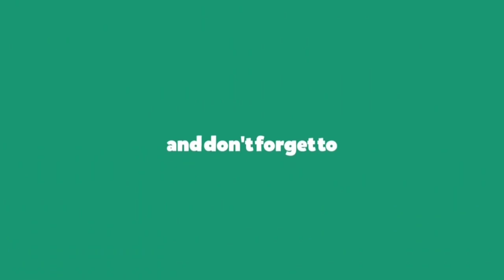Simbai & Frizzy The Streetz - Crazy [NCS Vibes]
NCS Vibes

❤️ We upload a new song EVERY day ——— ♥  You're free to use this song and monetize your videos.

❤️ Optional support (Thanks): Please include the following in your video description (Copy & Paste): ⚠️ Important: - This is not an official YouTube channel. - We don't hold the rights for this track and can't provide you a commercial license. ✅ About using the music: - You can use it ONLY for YouTube videos. - You may use music files from this library in videos that you monetize on YouTube. - You will not make available, distribute or perform the music files from YouTube Audio Library separately from videos and other content into which you have incorporated these music files (e.g., standalone distribution of these files is not permitted).